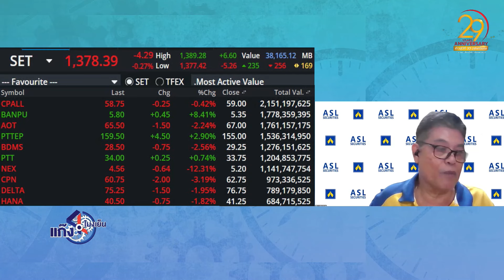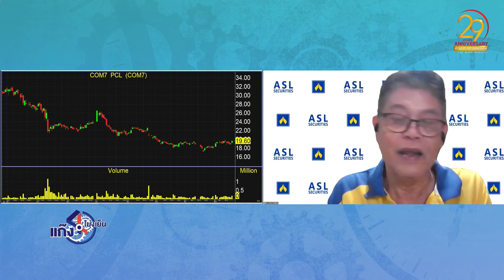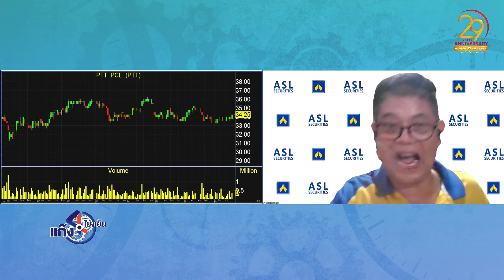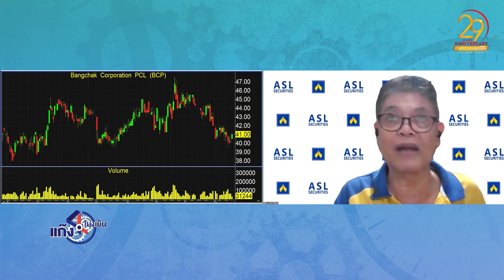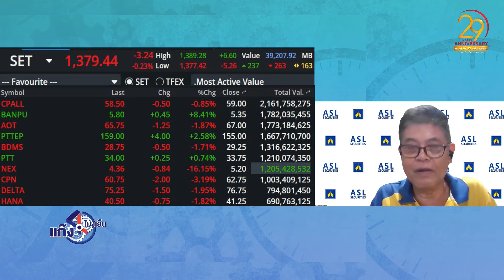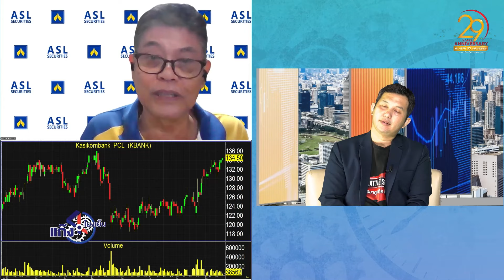หุ้น "เกษตร - ท่องเที่ยว" น่าจับตา! เป็นจังหวะ "สะสม" รับปัจจัยโตต่อ